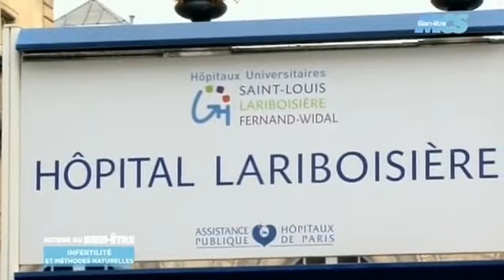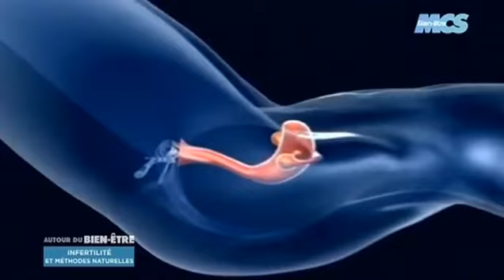Grossesse, fertilité et procréation médicalement assistée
Bonjour,

Vous voulez tomber enceinte et rencontrez des difficultés? Ce sujet est fait pour vous! Je vais à la rencontre du Pr Benifla, chef de service de gynécologie obstétrique et de fertilité de Lariboisière. On parlera de l'infertilité, on donnera des conseils pour faciliter la grossesse et on expliquera ce qu'est la procréation médicalement assistée et fécondation in vitro.
 Un programme riche qui je l'espère vous aidera!
N'hésitez pas à laisser vos commentaire,

Myriam